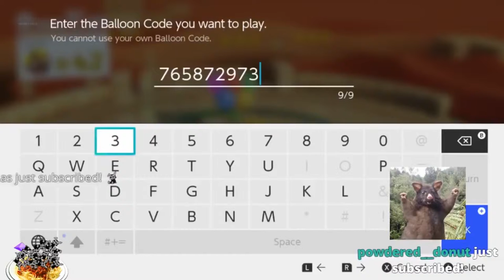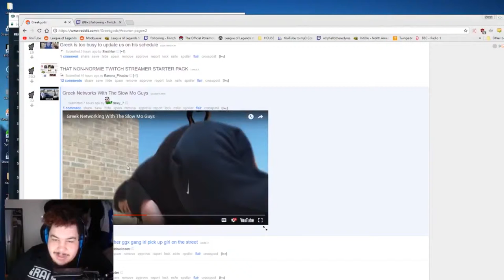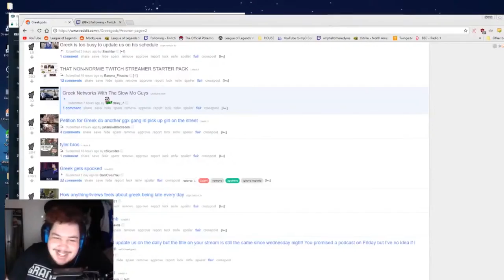Best Twitch Fails & Funny Moments!! #9